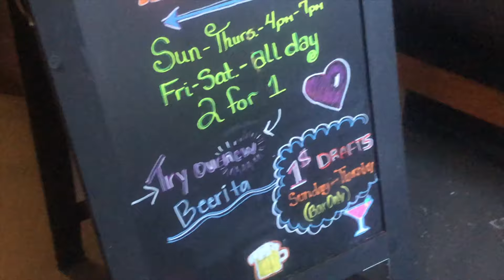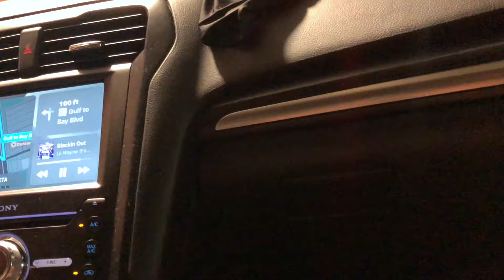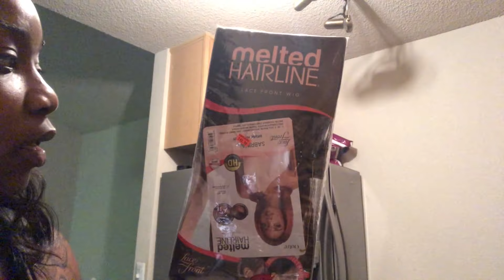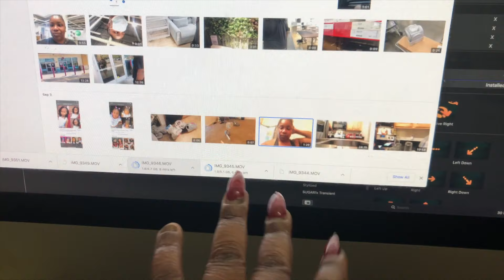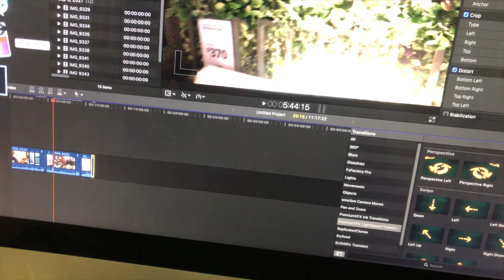WEEKLY VLOG: GOING TO CLEARWATER BEACH, FL| DEALING WITH UNPROFESSIONAL HAIR STYLIST + MORE| WEEK 33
Hey everybody! Welcome to another WEEKLY VLOG where we are showing you GOING TO CLEARWATER BEACH, FL  also enjoyed the DEALING WITH UNPROFESSIONAL HAIRSTYLIST can not believe we made it to week 33! Sooo excited to see what the WEEKLY VLOG review of the year bring! Hope you guys enjoy the VLOG as well. WEEK 33
-NERIAHNICKOLEE

Join the GANG GANG!

*FAQS*
Age: 27
City: Orlando, FL
College: UCF KNIGHTS BABY (Class of '18)
Camera: Canon REBEL SL3 50MM CANON LENS
Editing Software: Final Cut Pro X for MacBook